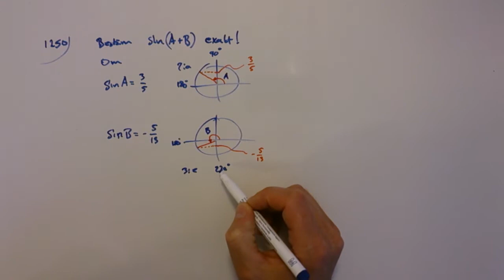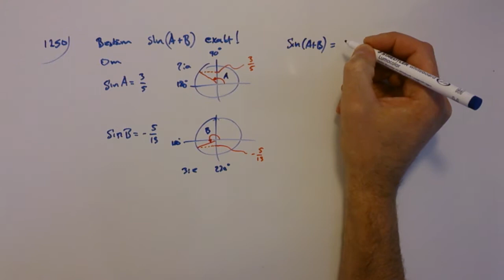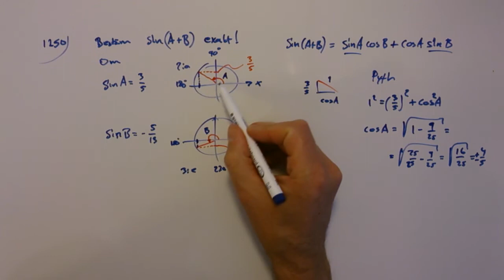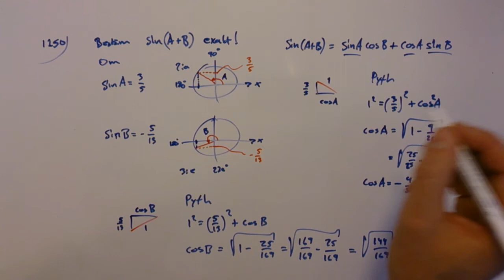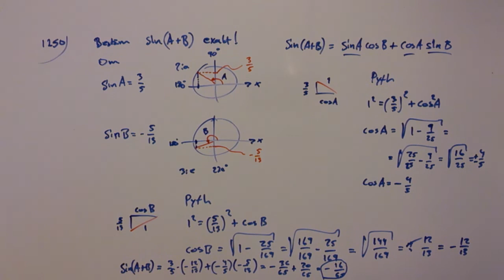Matematik 4 - Kapitel 1 - Uppgift 1250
Lösning Ma4 - Uppgift 1250